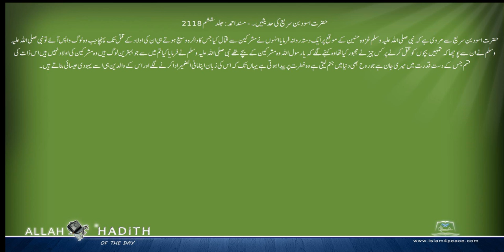حضرت اسود بن سریع کی حدیثیں ۔ Musnad Ahmed Urdu مسند احمد اردو